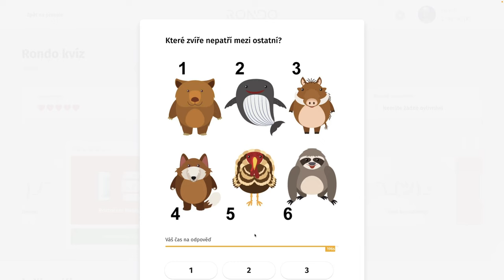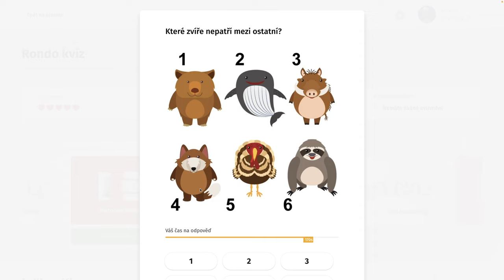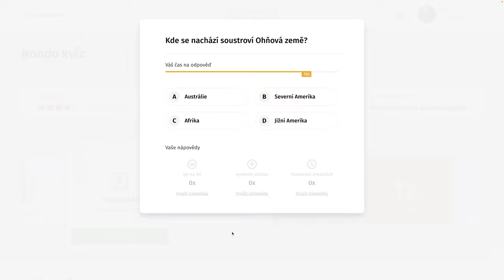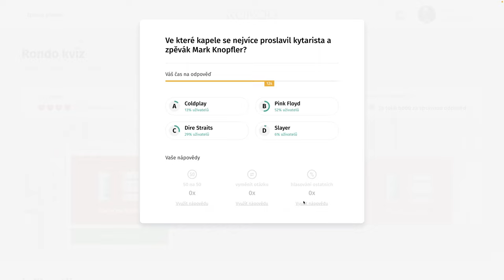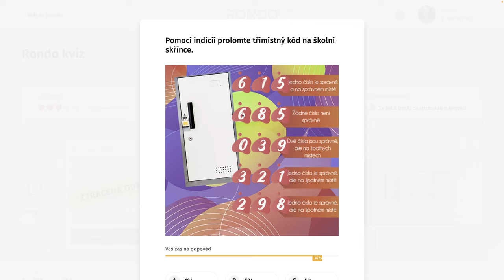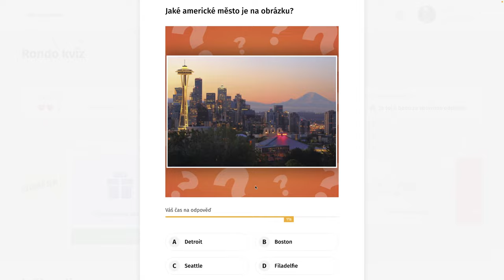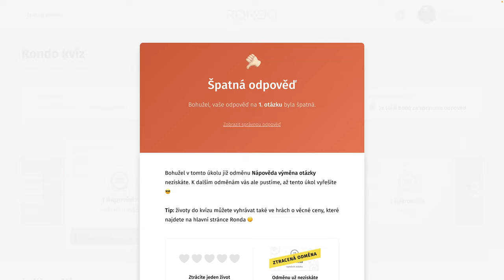Rondo kvíz - CDXXXIX